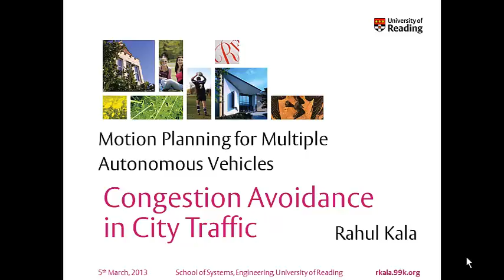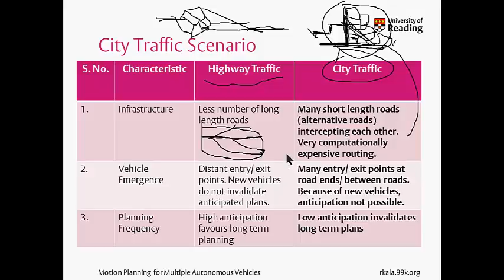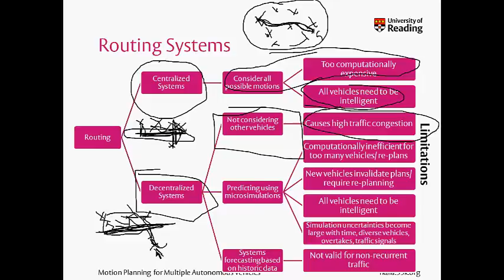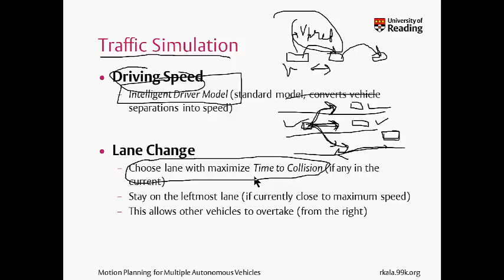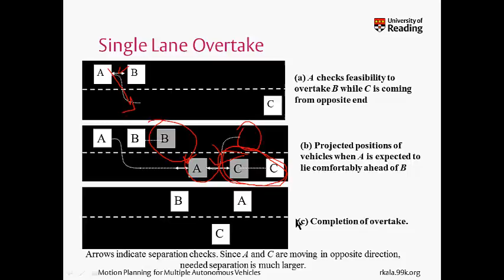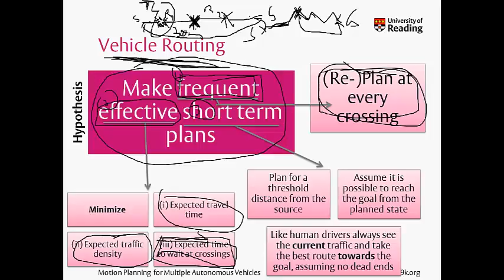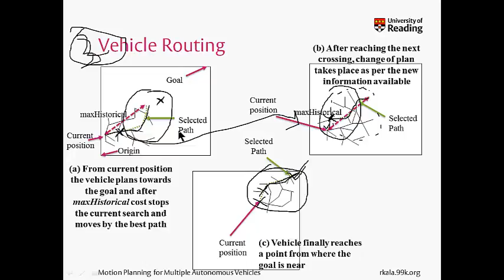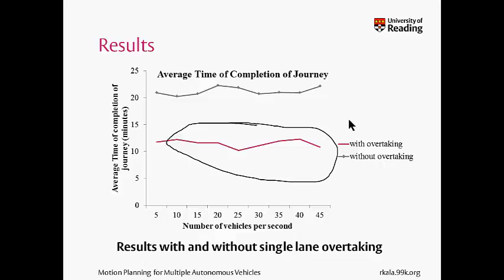Motion Planning for Multiple Autonomous Vehicles: Chapter 7b - Congestion Avoidance in City Traffic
This series of presentations cover my thesis titled "Motion Planning for Multiple Autonomous Vehicles". The presentations are intended for general audience without much prior knowledge of the subject, and not specifically focused upon experts of the field.

The thesis website contains links to table of contents, complete text, videos, presentations and other things; available